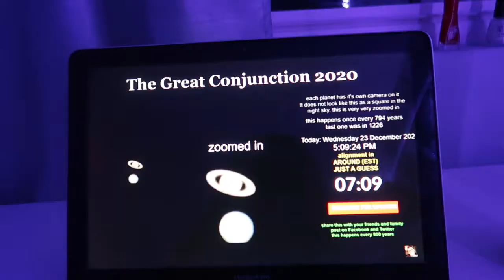last day of school | Part 2 (day 30) 100th video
hello everyone !! last video for this year see ya next year...
-vsco: @zlataklyachko
-snap: @dancer13_z

:) 13
where do you live?
:) pa
current fav food?
:) strawberries
edit software?